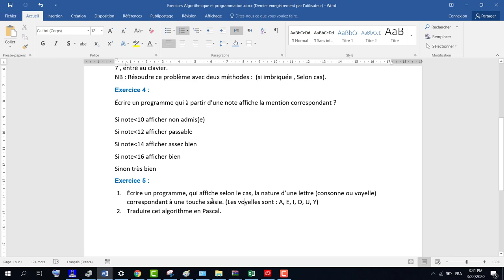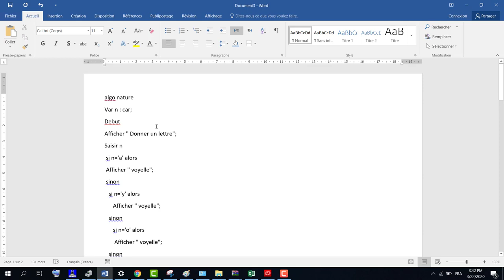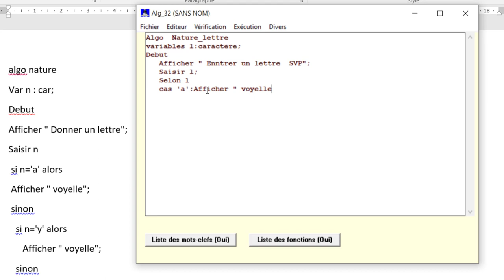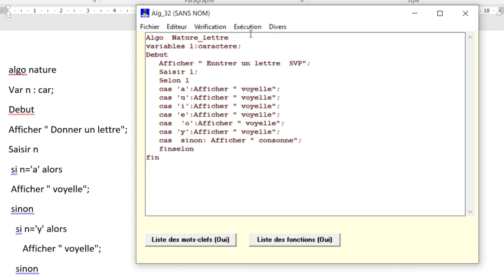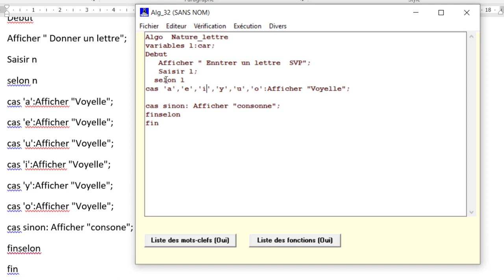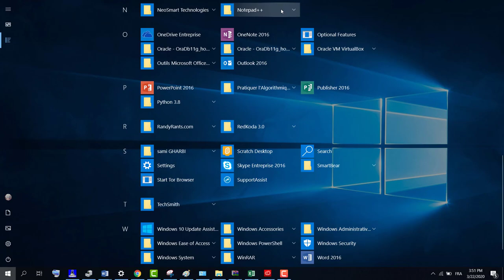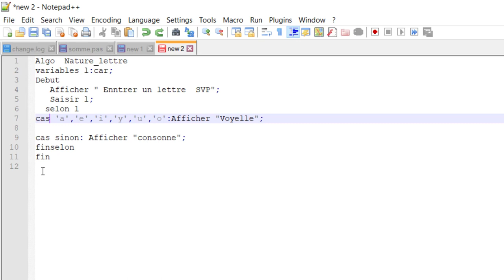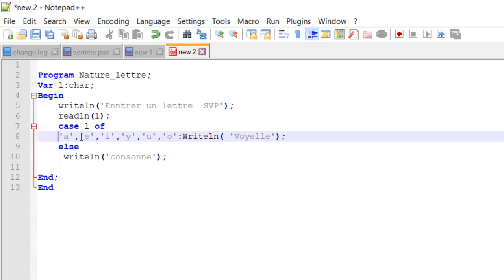Correction des exercices Algorithme Alg 32-Partie III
Logiciel Alg 32 compilateur Alg 32
Exercice 5
Lycée Ibn Al Athi